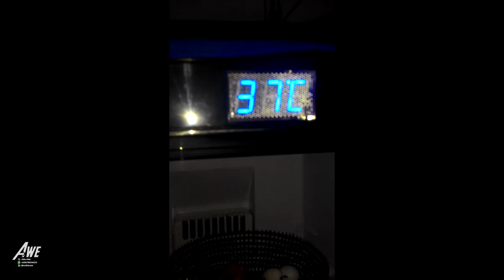How to Hand Feeding Baby Cockatiels 0 Days Old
Cara meloloh bayi cockatiel yang baru menetas.
1. Setelah menetas, ambil, taruh mangkok dengan alas tisue.
2. Jangan langsung diloloh, tunggu buang kotoran dulu.
3. Setelah buang kotoran, kasih minum dengan meneteskannya.
4. Selang 1-2 jam setelah dikasih air minum, loloh menggunakan pakan instan dengan sangat encer.
5. Selengkapnya ada di video.

NB: Video loloh ini direkam saat loloh kali ke 3 dari menetas. Loloh 1 dan 2 belum kerekam.